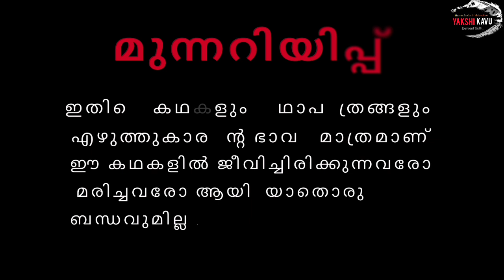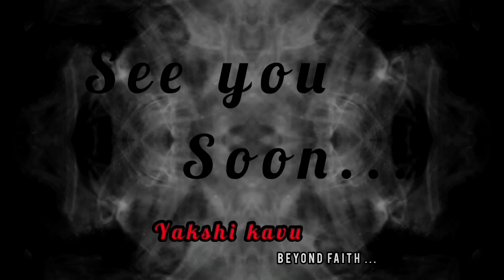NH ലെ പ്രേതാനുഭവം ||Malayalam Audio Horror stories.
കഥയുടെ പേര്  :NH ലെ പ്രേതാനുഭവം
രചന                    &
അവതരണം       രാജേഷ് മലയിൻകീഴ്
തീയതി                :15/05/2023

കഥകളിഷ്ടപ്പെടാത്തവരാരാണ്? മുത്തശ്ശിക്കഥകൾ കേട്ടുറങ്ങിയ ബാല്യം മറക്കാനാവുമോ ! ഉദ്യോഗത്തോടെ വായിച്ചു തീർത്ത അപസർപ്പകകഥകളുടെ ചടുലത മറ്റെവിടെയാണ് ലഭ്യമാവുക? വിജനതയിൽ നേരിടേണ്ടി വന്ന മായികാനുഭവങ്ങളുടെ സാക്ഷ്യം നെഞ്ചിടിപ്പോടെ കേട്ടവരുണ്ടാകില്ലെ. അമാനുഷികവും അവിശ്വസനീയവും അത്ഭുകതകരവുമായ ആത്മാവിന്റെ മായാലോകത്തേക്ക്  ഏവർക്കും സ്വാഗതം

കേൾക്കുക ഇഷ്ടമായാൽ സബ്സ്ക്രൈബ് ചെയ്യുക ഷെയർചെയ്യുക🦋🦋🦋.